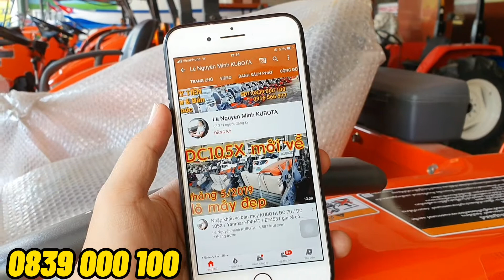Giao máy cắt lúa Kubota DC 70G đi Thái Bình. Bải máy gặt đã qua sử dụng Thái Lan